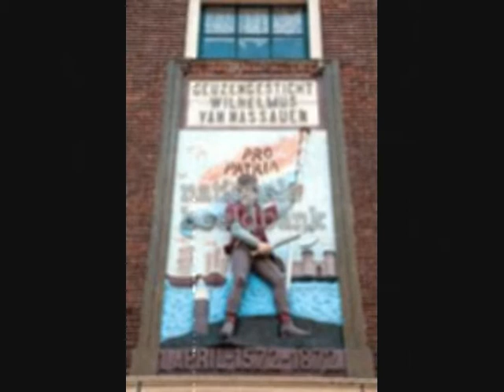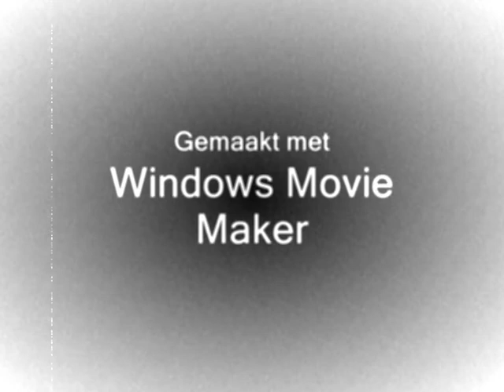Zwelbast- m'n vriendje_0001.wmv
1st hip/triphop beat made with acid